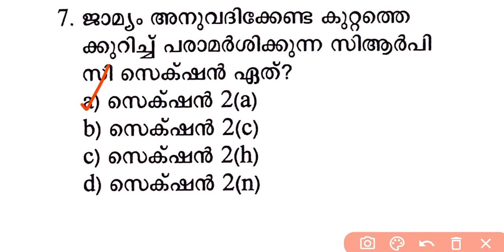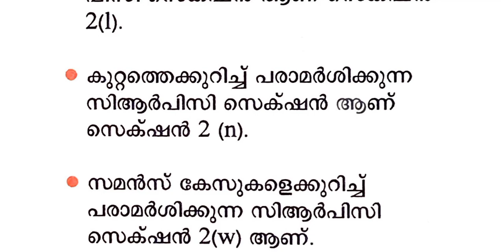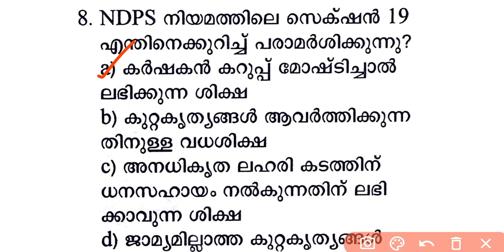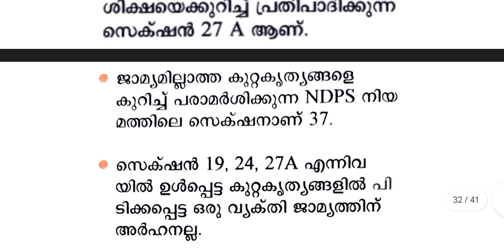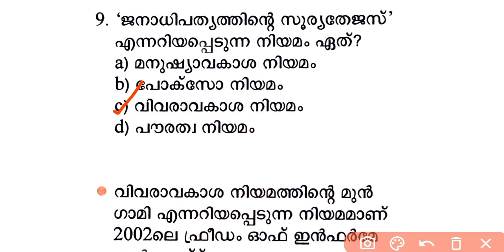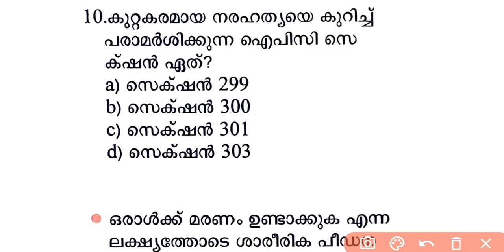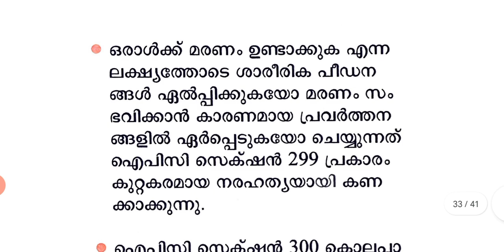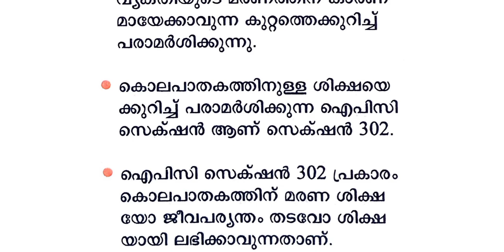💥CPO / WCPO എല്ലാ points - ഉം പ്രധാനപ്പെട്ടത്‼️